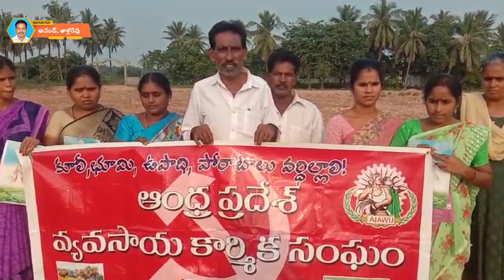సీతారామపురంలో జగనన్న కాలనీలో పట్టాలబ్ధిదారులకు ఇండ్లస్థలాలు అప్పగించి వెంటనేఇల్లు నిర్మించాలని నిరసన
తాళ్ళరేవు మండలం కోరింగి గ్రామ  పంచాయితీ శివారు సీతారామపురం గ్రామంలో జగనన్న కాలనీలో పట్టా లబ్ధిదారులకు ఇండ్ల స్థలాలు అప్పగించి వెంటనే ఇల్లు నిర్మించాలని వ్యవసాయ కార్మికుల సంఘం ఆధ్వర్యంలో మంగళవారం  స్థలాల వద్ద నిరసన తెలియజేశారు.ఈ కార్యక్రమంలో మహిళా లబ్ధిదారులు పాల్గొన్నారు